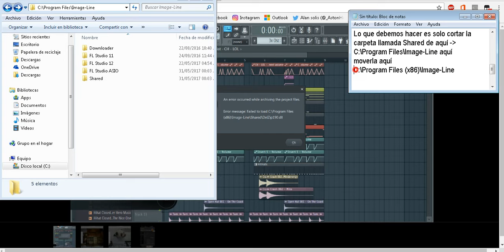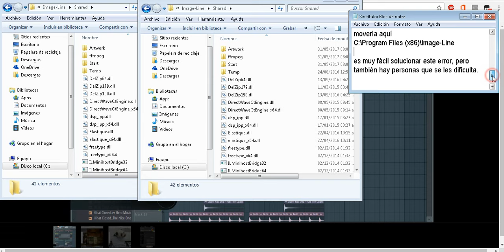Failed to load Error zip190 Solución FL Studio 12 Español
Solución
Error
Zip
190.dll
Zip190.dll
FL
Fl Studio 12
Future
Presets Massive
Serum
Imagen Line
ImagenLine